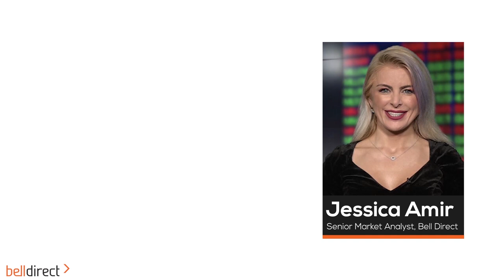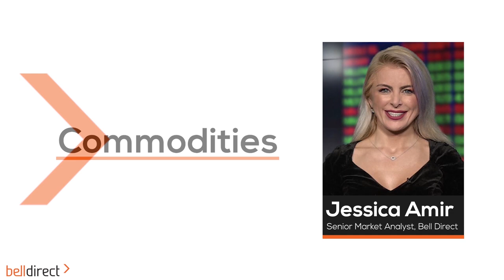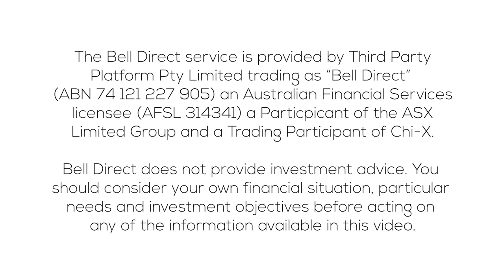Morning Bell 17 August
This morning, the Aussie share market is set to open higher.

What to watch today:
• The financial sector, led by Commonwealth Bank (ASX:CBA) and other major banks, has started to trend lower, putting weight on the market. Technical traders are taking profits from the big banks. CBA shares have fallen for the third day. Amid lockdowns, expect further selling in banks.
• Galaxy Resources (ASX:GXY) has received court approval for its merger with Orocobre (ASX:ORE), making the company Australia’s biggest lithium miner and the 5th biggest in the world.
• Breville (ASX:BRG) reported its best year of sales, with $1.2 billion in sales for the 2021 financial year. BRG reported a 25% increase in profits to $91 million, meeting expectations.
• SCA Property Group (ASX:SCP) reported its NPAT rose 441% to $462.9 million. This was driven by an increase in the fair value of its investment properties. Reports beat profit expectations of $151.3 million.
• Sims Metals Management (ASX:SGM) reported its profit after tax surged 186.5% to $229.4 million. Profit expectations were $235 million.
• BHP (ASX:BHP) will report today after market close.
• The oil price is trading 0.3% higher at US$67.40 a barrel.
• The gold price has gained for the fourth session and is trading at US$1,789, while the iron ore price fell 0.6% to US$166.96.
• The RBA meeting minutes will be released today.

Trading Ideas:
• Australia’s largest insurance broker Steadfast Group (ASX:SDF) was reiterated as a Citi BUY. The investment house increased SDF’s price target from $4.60 to $5.30.
• PPK Group (ASX:PPK), PKS Holdings (ASX:PKS) and Liberty Financial Group (ASX:LFG) are all giving off bullish charting signals, according to Trading Central.